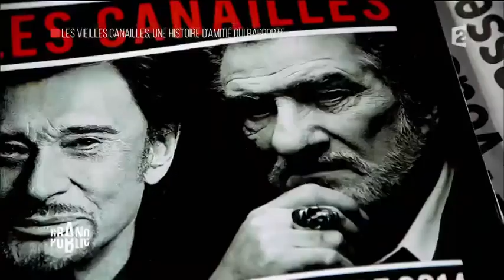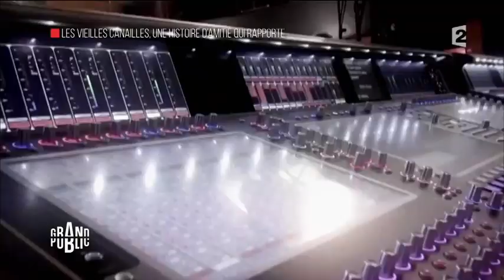Johnny et le concept du concert des "Vieilles Canailles" à Bercy (08.11.2014)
Intégral du reportage sur le concept et extraits du concert des "Veilles Canailles" à Bercy en 2014 diffusé dans l'émission "Grand Public" sur F2

Bonne visite !